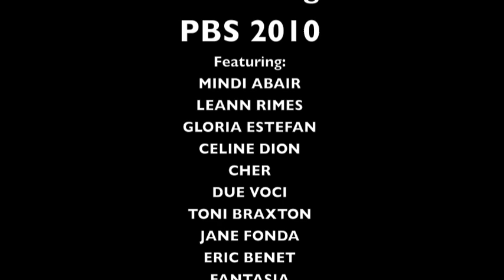Mindi Abair & Diane Warren "Love Songs" PBS 2010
Mindi Abair's performance on Diane Warren's "Love Songs" PBS special, which aired for the first time June 6, 2010.  The show features Celine Dion, Cher, Jane Fonda, Toni Braxton, Leann Rimes, Eric Benet, Due Voci, Gloria Estefan and Patti Austin.  Mindi performs a medley of Diane Warren's movie hits.